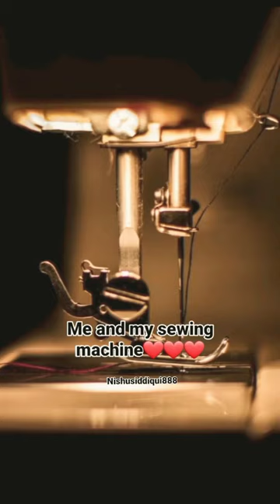my and sewing machine ❤️❤️❤️❤️❤️